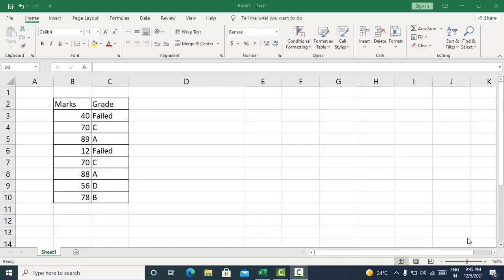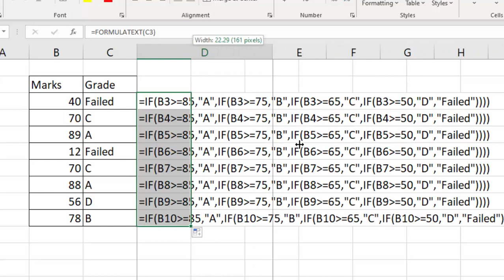Display only formula in Microsoft Excel